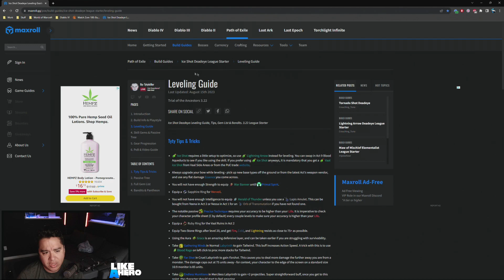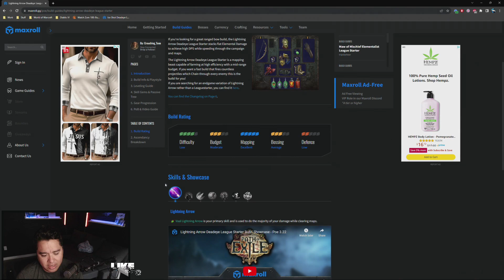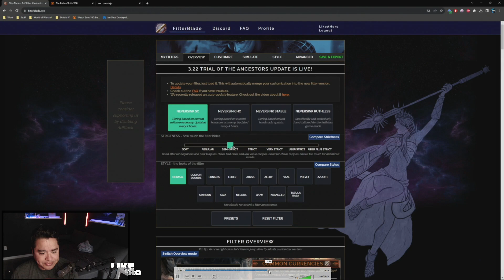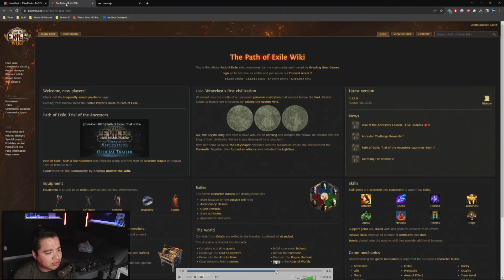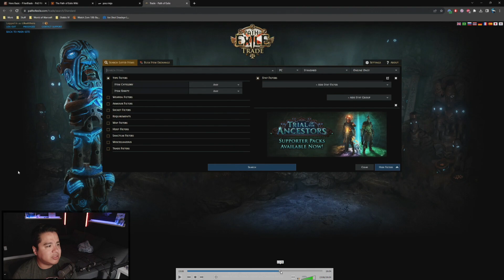Diablo Exile and IM HOOKED ON Path of Exile | My new player perspective entering this new season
My act 1 and 2 first impressions as well as things I'm using to help with the new player onboarding experience. Help me get to 75 Followers on KICK

00:00 Intro and Overall Experience Act 1-2
02:55 What I used to Get Started (Loot Filters, Settings, Websites)
16:02 The Complexity does have a Payoff
19:01 I need your help! / Outro